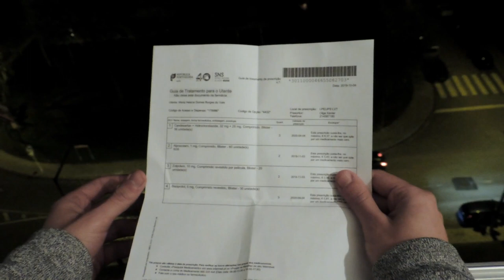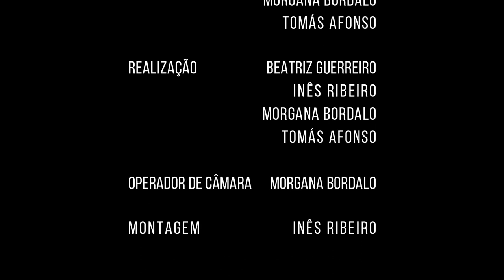QUASE | curta-metragem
Uma Curta-Metragem por Beatriz Guerreiro, Inês Ribeiro, Morgana Bordalo e Tomás Afonso

PRODUÇÃO
Beatriz Guerreiro
Inês Ribeiro
Morgana Bordalo
Tomás Afonso

ARGUMENTO
Beatriz Guerreiro
Inês Ribeiro
Morgana Bordalo
Tomás Afonso

REALIZAÇÃO
Beatriz Guerreiro
Inês Ribeiro
Morgana Bordalo
Tomás Afonso

OPERADOR DE CÂMARA
Morgana Bordalo

MONTAGEM
Inês Ribeiro

CAST
Diogo - Fábio Batista
Rapariga da Festa - Carolina Andrade
Amigo 1 - Tomás Madureira
Amigo 2 - João Matos
Amigo 3 - Tomás Afonso
"Gui" Sousa - Ari Bettencourt

FIGURAÇÃO
Inês Correia
Inês Ribeiro
José Ferreira
Miguel Costa
Morgana Bordalo